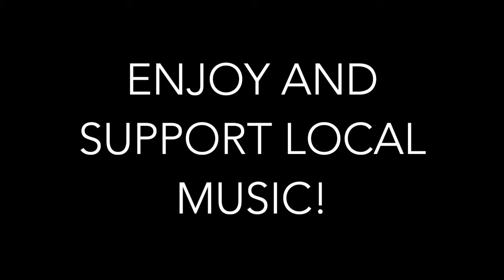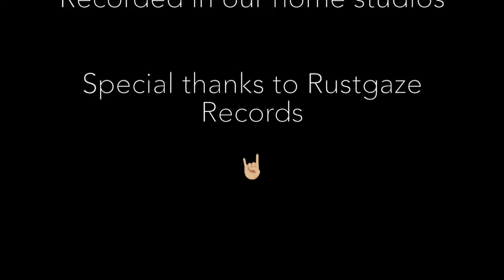Joey by Concrete Blonde (cover)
Hey hey y'all! So I get to play alongside some very cool, humble and talented musicians in NW Ohio. And this just proves it. These beautiful people play in very different but very rockin' cover bands, such as- Brother Believe Me, Nashville Crush, SaMaX and my band, Kaitlyn Schmit and The Move. Let me know what you think!